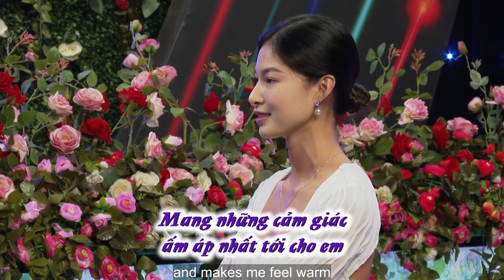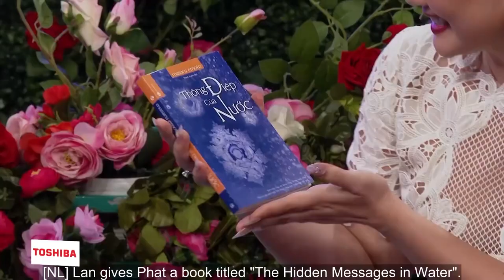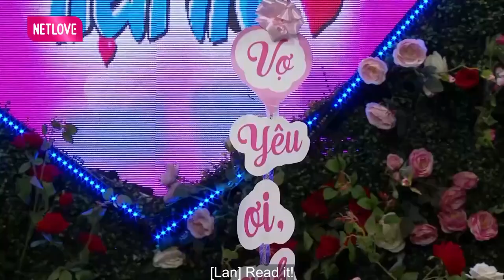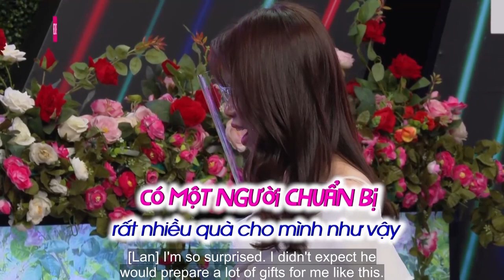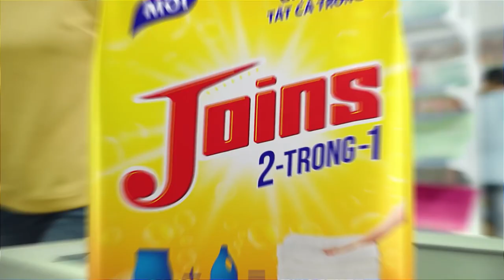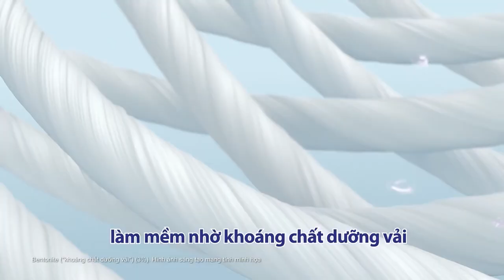Cô Gái XINH NHƯ HOA Khiến Chàng THẢNG THỐT Ngay Khi Kéo Rào, Có Ngu Mới Không Bấm Nút